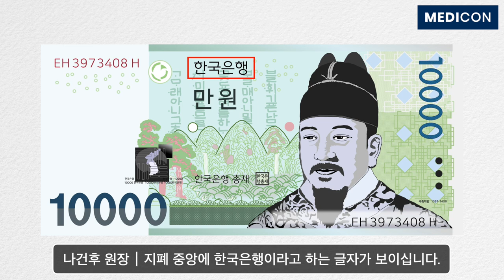노안이 빨리 오는 사람들의 특징. 노안 늦추는 시력회복 방법.